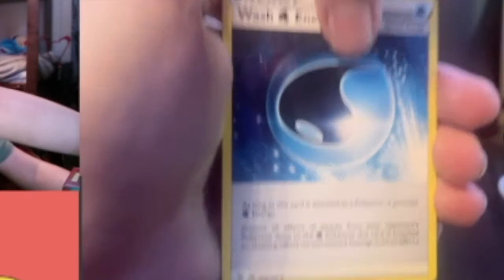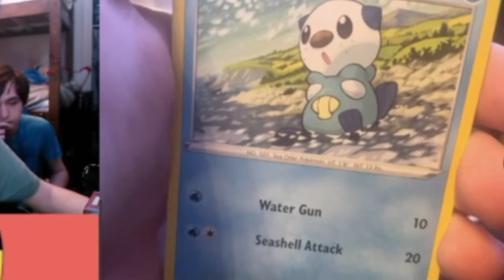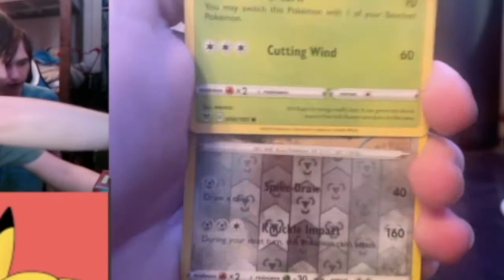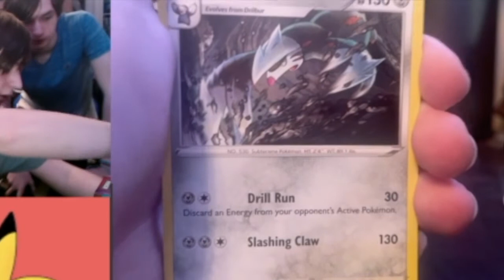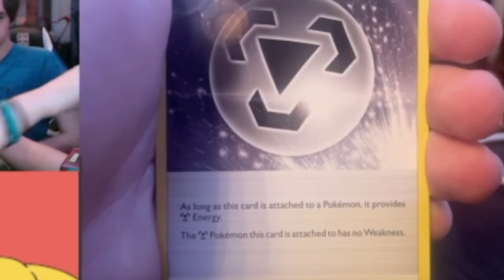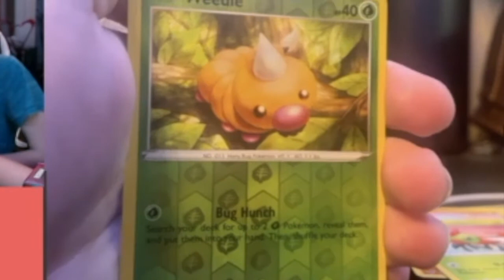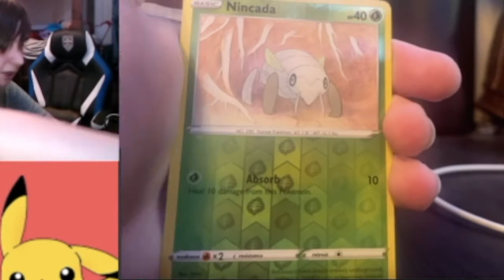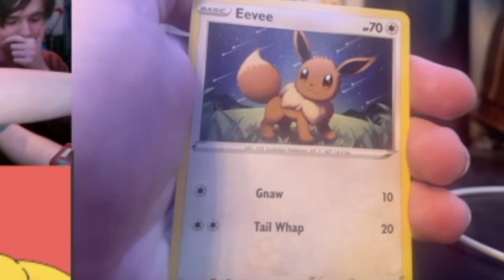Did we get a Fat Pikachu? | Pokemon Pack Battle!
Tell the loser what they need to do for a punishment in the comments!